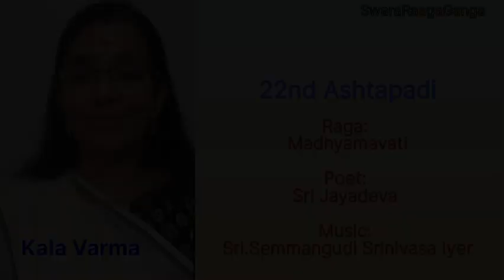RadhaVadana Vilokana | Ashtapadi | Shri Jayadeva | Semmangudi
Song on "Radha Madhavam" Theme Presented by SwaraRaagaGanga.
The fest looks to explore Radha Madhavam as a sublime love theme. This theme is deeply rooted in mythology.Traditions and scriptures accord Radha the status of the eternal consort and wife of Krishna. Radha is said to accompany Krishna in all his incarnations. Radha Madhavam is considered much more than a simple love affair.  May be, it was about love in its purest form.

Song No.6 - " RADHAVADANA VILOKANA" (22nd Ashtapadi)

Singer: Kala Varma
Audio and Video: Jayen Varma
Description: Kala Varma

പന്ത്രണ്ടാം നൂറ്റാണ്ടിൽ ജീവിച്ചിരുന്ന മഹാനായ സംസ്കൃത കവി ശ്രീ ജയദേവരാൽ രചിക്കപ്പെട്ട പ്രസിദ്ധമായ സംസ്കൃതകാവ്യമാണ് "ഗീതാഗോവിന്ദം". ഭഗവാൻ ശ്രീകൃഷ്ണനും ഗോപി രാധയും തമ്മിലുള്ള ദിവ്യപ്രണയവും രാസലീലകളും ആണ് "അഷ്ടപദി" എന്ന പേരിൽ പ്രചുരപ്രചാരം നേടിയ ഈ കാവ്യത്തിന്റെ പ്രതിപാദ്യ വിഷയം. 24 അഷ്ടപദികൾ അടങ്ങിയ ഈ സമാഹാരത്തിലെ ഭൂരിഭാഗത്തിലും  എട്ട് (അഷ്ട) പദങ്ങൾ (stanzas) വരുന്നത് കൊണ്ടാണ് "അഷ്ടപദി" എന്ന പേര് കൈ വന്നത്. ക്ഷേത്രങ്ങളിൽ സോപാനസംഗീതശൈലിയിലും വേദികളിൽ കർണാടക സംഗീത രാഗങ്ങളിലും അഷ്ടപദി അവതരിപ്പിച്ചു വരുന്നു. പ്രസിദ്ധ സംഗീതജ്ഞൻ ശ്രീ ശെമ്മാങ്കുടി ശ്രീനിവാസഅയ്യർ ആണ് അഷ്ടപദിയെ കർണാടക സംഗീത രാഗങ്ങളിൽ ചിട്ടപ്പെടുത്തി കച്ചേരി രൂപത്തിൽ അവതരിപ്പിക്കുന്നതിന് തുടക്കം കുറിച്ചത്.

ഇവിടെ ആലപിച്ചിരിക്കുന്ന 'മധ്യമാവതി'രാഗത്തിൽ ചിട്ടപ്പെടുത്തിയിട്ടുള്ള "രാധാവദനവിലോകനവികസിത" എന്ന് തുടങ്ങുന്ന ഇരുപത്തിരണ്ടാമത്തെ അഷ്ടപദിയിൽ രാധയെ ദർശിക്കുന്ന ശ്രീകൃഷ്ണന്റെ മുഖത്തുണ്ടാകുന്ന വികാരവിഭംഗങ്ങളെ കണ്ടപ്പോൾ രാധയുടെ പ്രിയസഖി ചിന്തിക്കുന്ന അതീവസുന്ദരമായ ഉപമകളെ കുറിച്ചാണ് കവി വർണിച്ചിട്ടുള്ളത്.

 ജി.അരവിന്ദൻ സംവിധാനം ചെയ്ത് 1975 ൽ പുറത്തിറങ്ങിയ ഉത്തരായണം എന്ന സിനിമയിൽ കെ രാഘവന്റെ വ്യത്യസ്തമായ ഈണത്തിൽ (ചക്രവാകം എന്ന രാഗത്തിൽ) ബ്രഹ്മാനന്ദൻ ഈ ഗാനം ആലപിച്ചിട്ടുണ്ട്.

മലയാളലിപിയിൽ ഉള്ള വരികളും മലയാളത്തിലുള്ള അർഥവും താഴെ കൊടുക്കുന്നു.

രാധാവദന വിലോകനവികസിത-
വിവിധവികാരവിഭംഗം
ജലനിധിമിവ വിധുമണ്ഡല- ദർശനതരളിതതുംഗതരംഗം കൃഷ്ണം
ഹരിമേകരസം ചിരമഭിലഷിതവിലാസം കൃഷ്ണം
സാ ദദർശ ഗുരുഹർഷവശംവദ-വദനമനംഗവികാസം കൃഷ്ണം
ഹരിമേകരസം
ചിരമഭിലഷിതവിലാസം കൃഷ്ണം

ചന്ദ്രമണ്ഡലത്തിന്റെ ദർശനം കൊണ്ട് ഇളകിമറിയുന്ന ഉയരത്തിലുള്ള തിരമാലകളോട് കൂടിയ സമുദ്രം പോലെ
രാധയുടെ വദനത്തിന്റെ ദർശനം കൊണ്ട് വികസിക്കുന്ന, പലവിധത്തിലുള്ള വികാരങ്ങളുടെ
സ്ഫുരണ(ഒളിമിന്നൽ)ത്തോട് കൂടിയവനും,
ശൃംഗാരമാകുന്ന ഒരേയൊരു രസത്തോട് കൂടിയവനും, വളരക്കാലമായി രാധയോട് കൂടിയ വിലാസത്തെ (വിഹാരത്തെ ) ആഗ്രഹിക്കുന്നവനും, ഉള്ളിൽ നിറയുന്ന ഹർഷം പ്രകടമാകുന്ന വദനത്തോട് കൂടിയവനും , കാമവികാരത്തിന്റെ വികാസ ( ആവേശം)ത്തോട് കൂടിയവനുമായ ഹരിയെ അവൾ ദർശിച്ചു.

ഹാരമമലതരതാരമുരസി  ദധതം പരിലംബ്യ വിദൂരം
സ്ഫുടതരഫേനകദംബകരംബിതമിവയമുനാ-ജലപൂരം കൃഷ്ണം
ഹരിമേകരസം ചിരമഭിലഷിതവിലാസം കൃഷ്ണം

തെളിഞ്ഞ നുരയുടെ സമൂഹത്താൽ നിറഞ്ഞ യമുനയിലെ ജലപ്രവാഹം പോലെ വെണ്മയേറിയ നീളമുള്ള മുത്തുമാല മാറിൽ അണിഞ്ഞവനും,  ശൃംഗാരമാകുന്ന ഒരേയൊരു രസത്തോട് കൂടിയവനും, വളരക്കാലമായി രാധയോട് കൂടിയ വിലാസത്തെ ( വിഹാരത്തെ) ആഗ്രഹിക്കുന്നവനുമായ ഹരിയെ അവൾ ദർശിച്ചു.

ശ്രീജയദേവഭണിതവിഭവദ്വിഗുണീകൃത-ഭൂഷണഭാരം
പ്രണമത ഹൃദി വിനിധായ ഹരിം സുചിരം സുകൃതോദയ സാരം
 കൃഷ്ണം
ഹരിമേകരസം ചിരമഭിലഷിതവിലാസം കൃഷ്ണം സാ ദദർശ ഗുരുഹർഷവശംവദ-വദനമനംഗവികാസം കൃഷ്ണം ഹരിമേകരസം ചിരമഭിലഷിതവിലാസം കൃഷ്ണം

ശ്രീ ജയദേവന്റെ ഭണിതമാകുന്ന (ഉക്തികൾ) വിഭവം കൊണ്ട് ദ്വിഗുണീഭവിച്ച ( ഇരട്ടിയായ ) ഭൂഷണങ്ങളുടെ ഭംഗിയോട് കൂടിയ,  എല്ലാ സുകൃതത്തിന്റെയും സാരമായ ഹരിയെ ഹൃദയത്തിൽ നല്ല പോലെ ഉറപ്പിച്ച് (നിങ്ങൾ) പ്രണമിക്കുക.